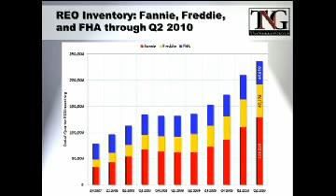I Survived Real Estate 2010 - Part 4